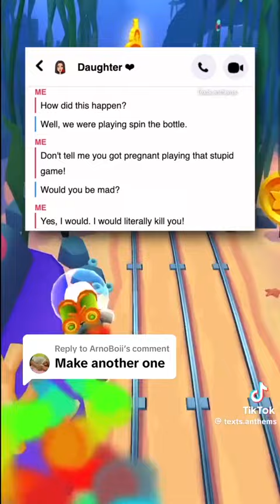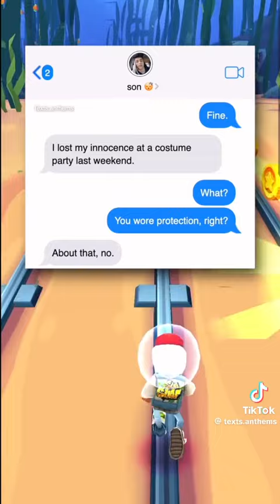Daughter got pregnant (snap song)